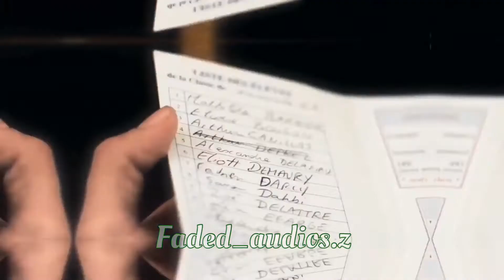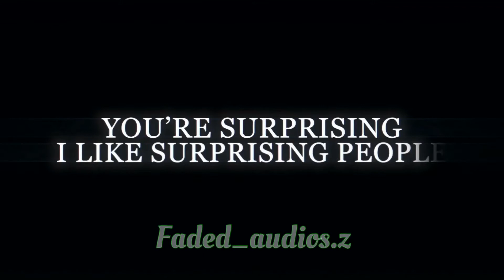MY FEBRUARY { 2019 } INSTAGRAM EDITS || ELITE & SKAM FRANCE & BROOKLINE 99 & THE OFFICE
MY EDITS IN ORDER
1. Elite : show ( season 1 )
2. Skam France ( season 3 & remake of the original SKAM Noorway )
3. Birthday edit for friend : The Office & Brookline Nine-Nine